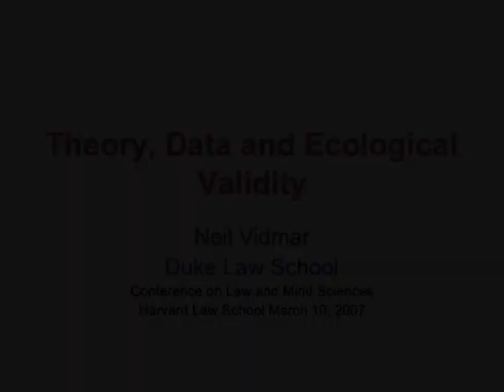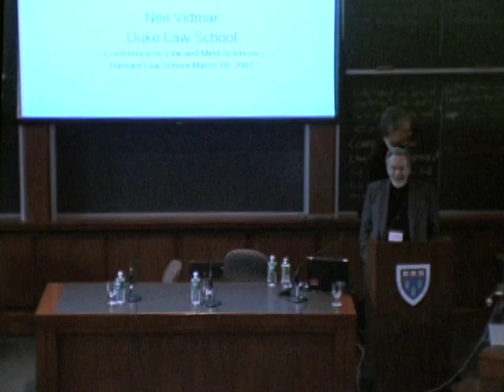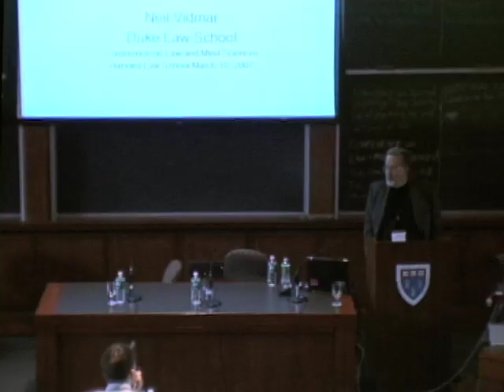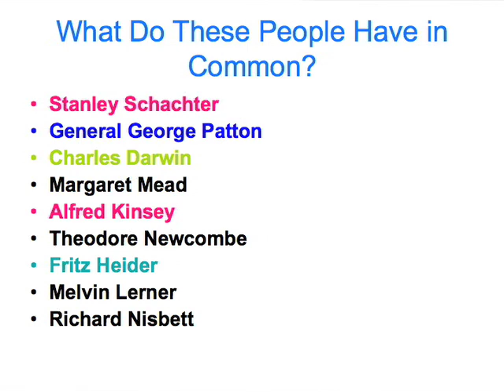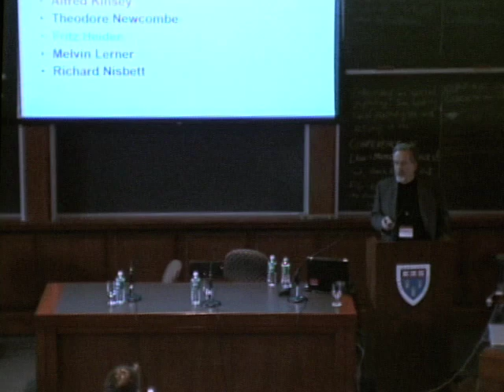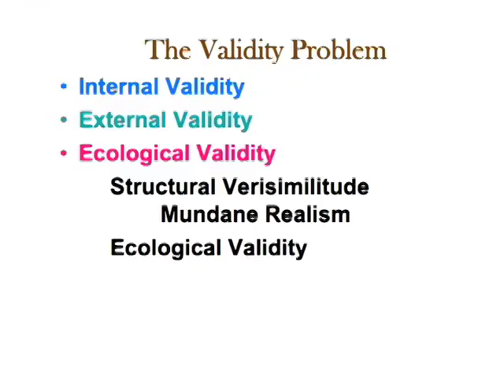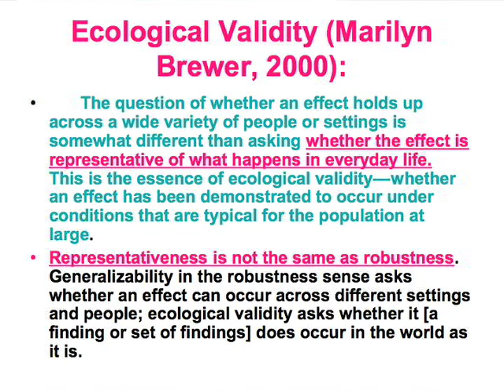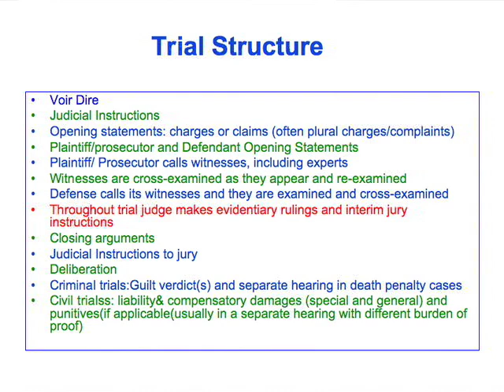Neil Vidmar- Theory, Data, and Ecological Validity- Part 1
Neil Vidmar's Presentation for the 2007 Program on Law and Mind Sciences (PLMS) Conference

For more speaker videos and to find out more about this year's conference, please visit the PLMS website.